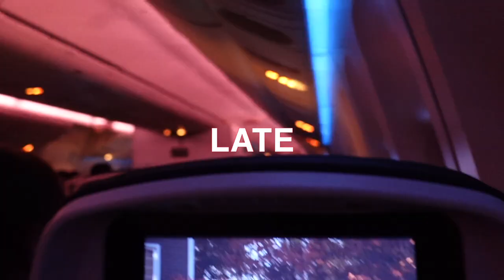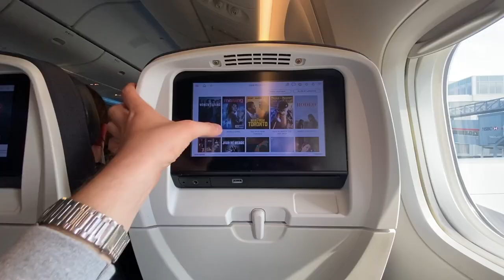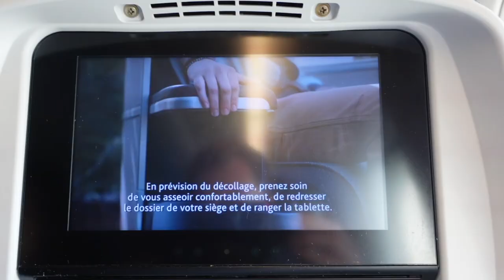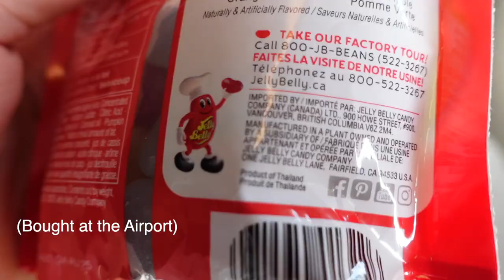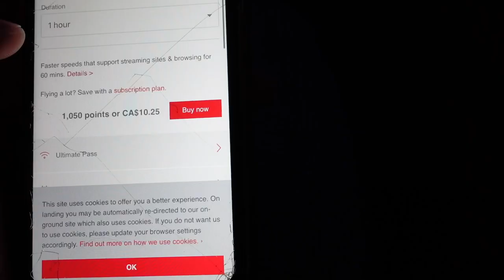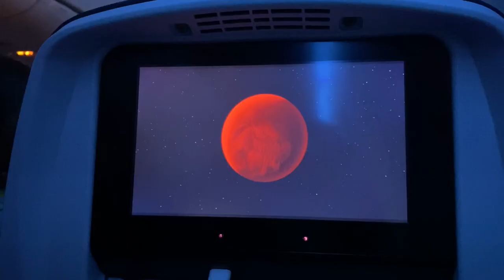How Bad Air Canada really is (2024)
How Bad is Air Canada really? (Boeing 777-300ER – Economy Class)

Welcome to my Air Canada Economy Class flight review. I wanted to find out if Air Canada is actually as bad as everyone says.

Route: Vancouver Airport to Toronto Pearson Airport
Plane: Boeing 777-300ER (C-FKAU)
Class: Air Canada Economy Class

✈ Camera: Sony ZV1 Creator Kit & iPhone 11 Pro Max
✈ Microphone: DJI MIC
✈ Computer: MacBook Air M1

Final Cut Pro for Dummies
Adobe Premiere Pro for Dummies

About Air Canada (from Wiki):
Air Canada is the flag carrier and the largest airline of Canada by size and passengers carried. Air Canada maintains its headquarters in the borough of Saint-Laurent, Montreal, Quebec. The airline, founded in 1937, provides scheduled and charter air transport for passengers and cargo to 222 destinations worldwide. It is a founding member of the Star Alliance. Air Canada's major hubs are at Toronto Pearson International Airport (YYZ), Vancouver International Airport (YVR), and Montréal–Trudeau International Airport (YUL). The airline's regional service is Air Canada Express.